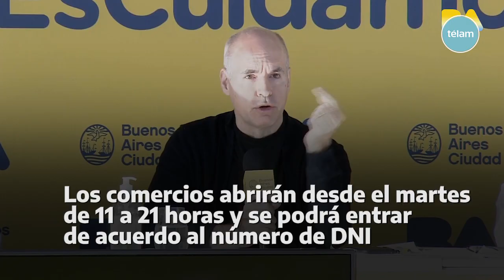La Ciudad permite salidas recreativas para menores de 16 años los fines de semana junto a los padres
El jefe de Gobierno porteño, Horacio Rodríguez Larreta, anunció hoy que a partir del próximo fin de semana se permitirán las salidas recreativas para niños y adolescentes de hasta 16 años, acompañados de sus padres, durante una hora, en un radio de 500 metros de la casa y de acuerdo a la terminación del documento, con el objetivo de mantener el distanciamiento social y no romper el aislamiento social por la pandemia de coronavirus.